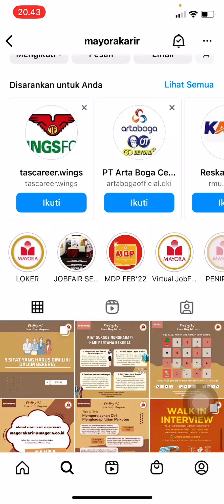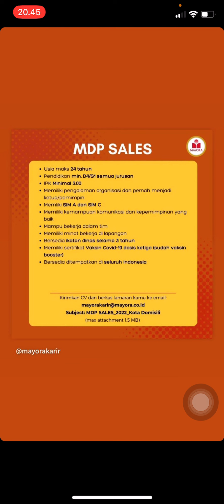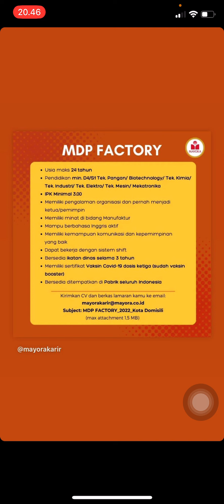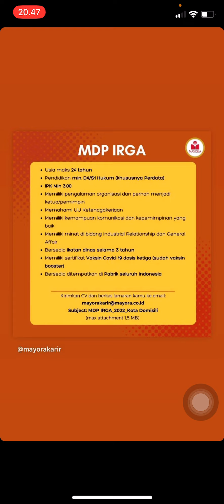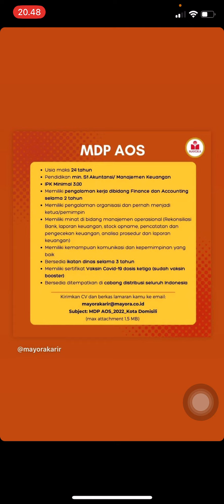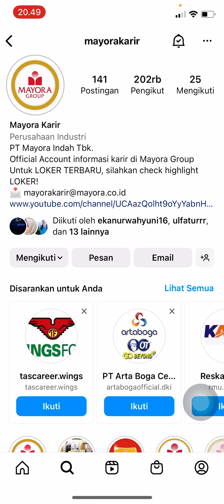Lowongan kerja di MAYORA Group update Oktober 2022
Lowongan pekerjaan
Loker jatim
loker jateng